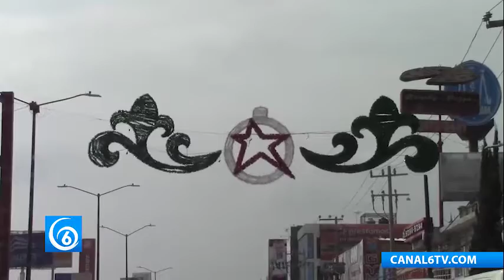En el municipio de Ixtapaluca comienzan a instalar las luces y adornos navideños